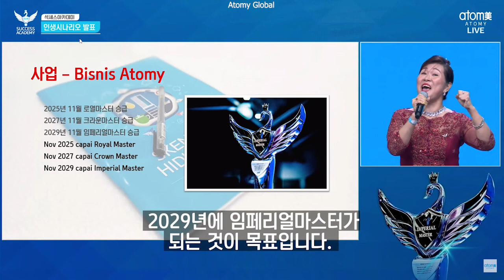Life Scenario of Tjong Li Mi Star Master from Atomy Indonesia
Life Scenario, Tjong Li Mi Star Master, Tjong Li Mi Star Master from Atomy Indonesia, Tjong Li Mi STM, Atomy Indonesia, Life Scenario of Tjong Li Mi Star Master from Atomy Indonesia,

Life Plan
Define your dream!
Better not to be able to make dreams come true than not to have
dream at all.
01. What is most important in my life?
02. VISION - Action - Change
03. Write scenarios in detail by specifying boundaries/numbers/time

• Atomy's Life Purpose: Balanced Life
• A balanced life is to live better, to love, to learn, and to contribute.

A balanced life develops 4 areas of life: body (flesh), soul (soul), spirit (spirit), and environment (environment).
In the body area: Car, Savings, Home, Work, Money, Health, Vacation, Retirement, Business
In the soul area: Hobbies, Travel, Free Time, Education, Learning
In the spirit area: Wife, Marriage, Family, Children, Parents, Devoted, Religion, Relationships, Friends, Husband/Wife
In the environmental area: Donations, Scholarships, Services, Adoption, Environmental Conservation, Social Service, Global Level

Determine the goals you want to achieve in the financial field
Determine the goals you want to achieve in the business field
Determine what you want to achieve in the area of your family and your closest relationships, the people you love
Determine the goals you want to achieve in the field of service
Determine the goals you want to achieve in the health sector
Determine the goals you want to achieve in terms of being devoted to your parents
Determine the goals you want to achieve in the field of education
Determine the goals you want to achieve in the field of tourism / traveling
Define your dream home, your dream car,